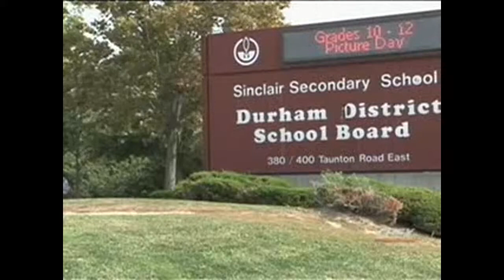Channel 12 Launch of Adolescent Mental Health Education - October 18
Published with permission by Chex TV Channel 12